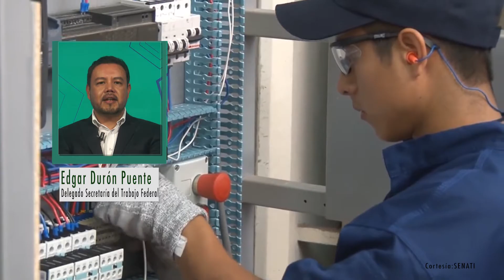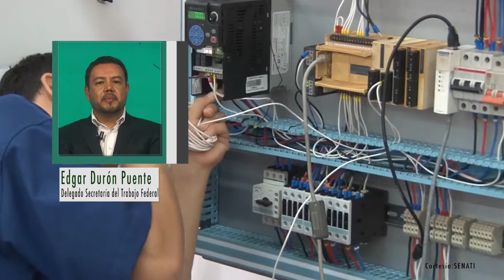Edgar Durón Puente Condiciones laborales de los trabajadores